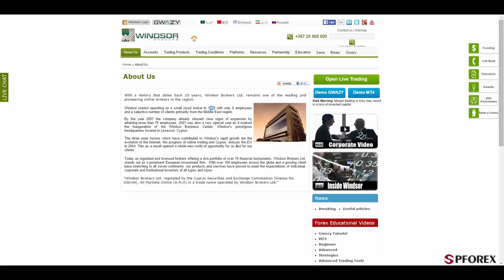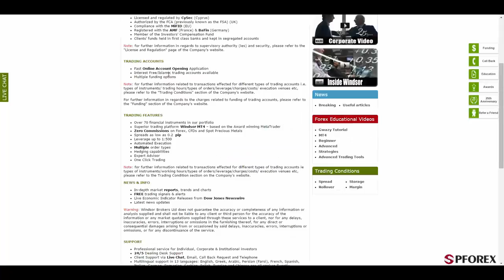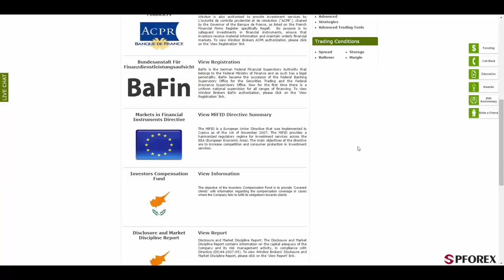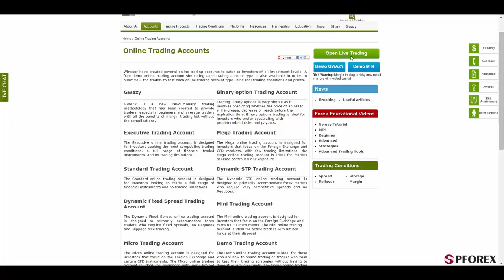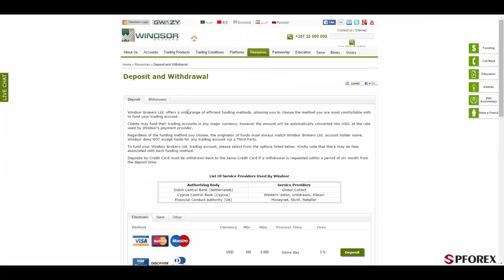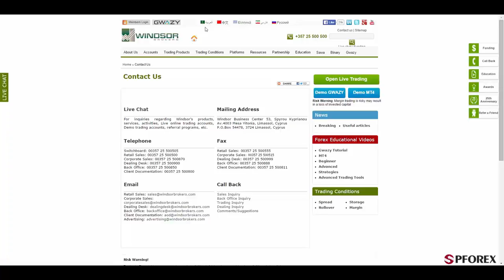youtube video #-89GEpU4Y10